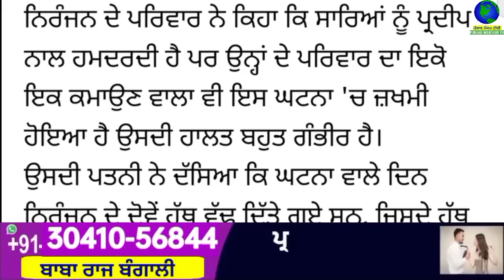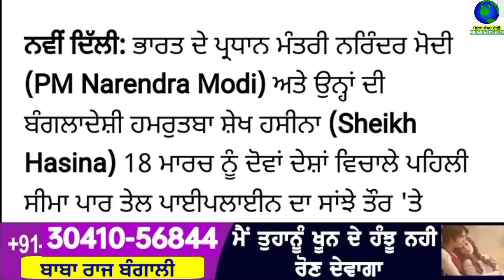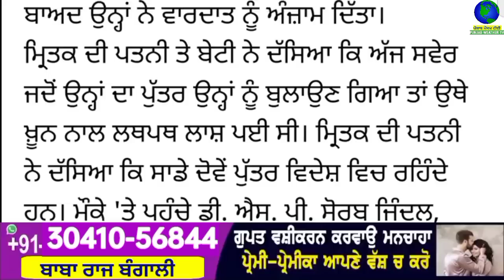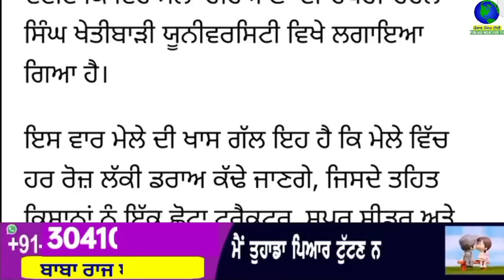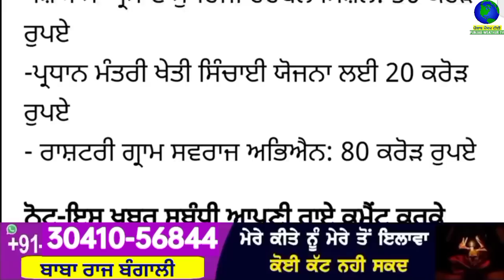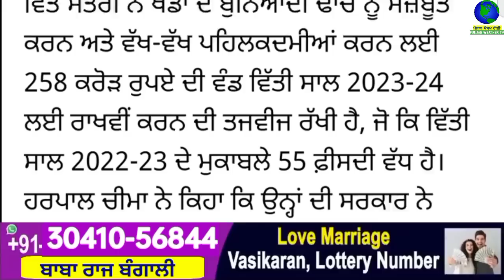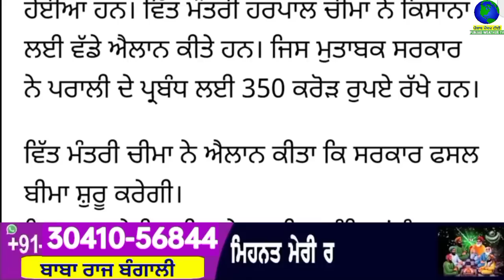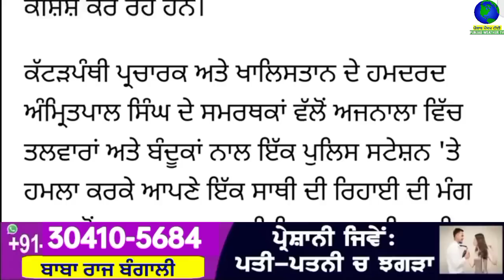Big News of Punjab | 11 ਮਾਰਚ 2023 | Punjabi News | 11 March 2023 | PUNJAB WEATHER TV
Big News of Punjab | 11 ਮਾਰਚ 2023 |  Punjabi News | 11 March 2023 | PUNJAB WEATHER TV | Morning News Punjab